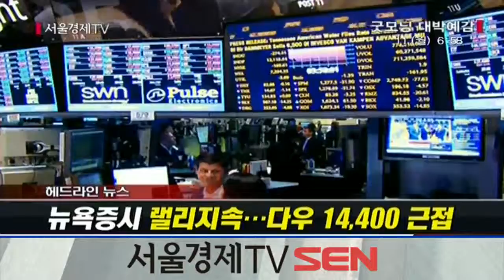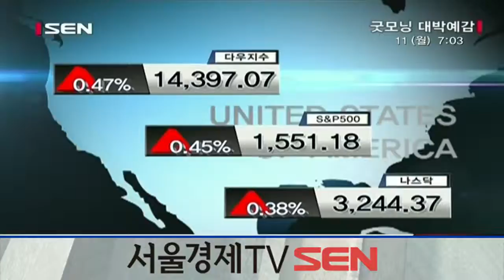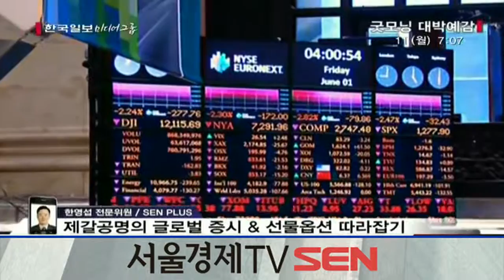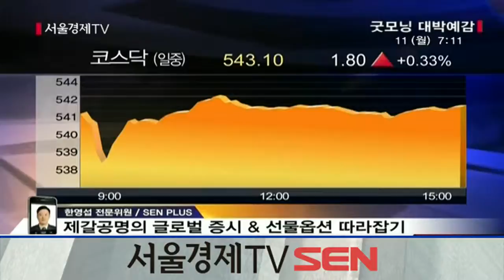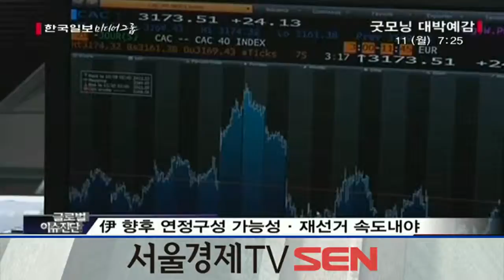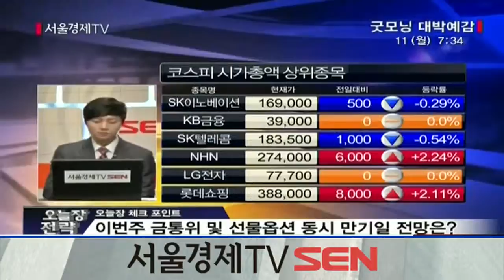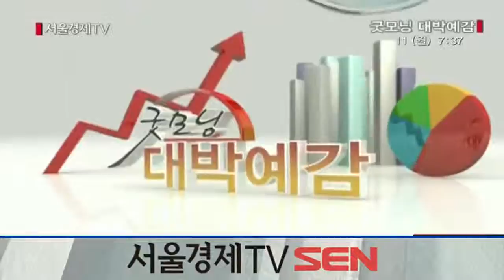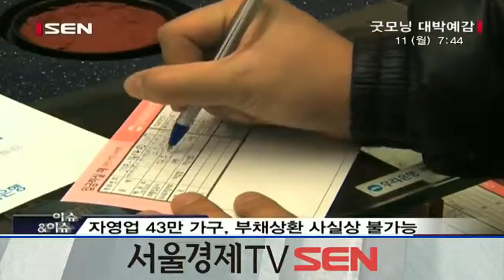20130311_굿모닝 대박예감_497회_1부